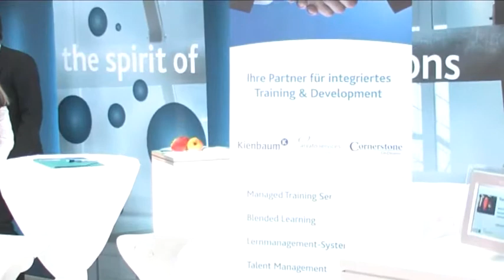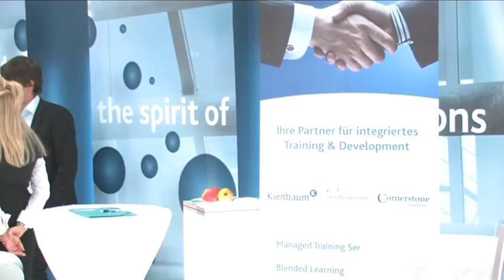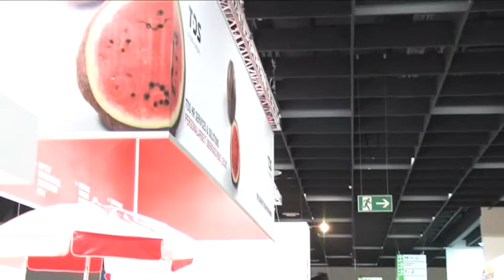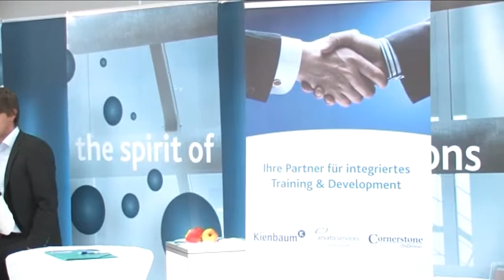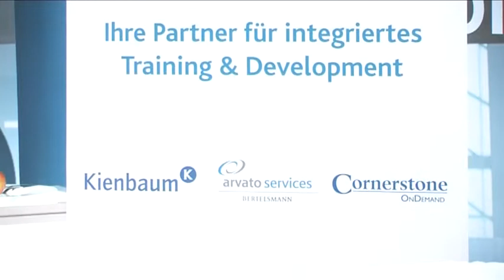Zukunft Personal 2010 (7/10): Arvato Bertelsmann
eLearning Journal Chefredakteur Frank Siepmann im Gespräch mit Thorsten Dreyer, Geschäftsführer arvarto HR services